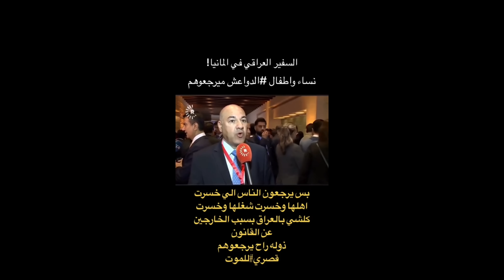ترحيل العراقيين من المانيا 🇩🇪 مظاهرات برلين | هل انتهى الحلم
ترحيل العراقيين من المانيا و مظاهرات الجالية الايزيدية امام برلمان الالماني في برلين.

حياة سائق الشاحنة في اوروبا
فرص عمل المانيا
قانون الهجرة الألماني الجديد
قانون اللجوء الجديد
فرص العمل في المانيا
فيزا العمل المانيا
سائق الشاحنة فلسطيني في بلجيكا
العمل في بلجيكا
فرص العمل في بلجيكا
الحياة في اوروبا
السفر
الهجرة الى اوروبا
توصيل الاكل
قصة مهاجر عراقي
اسعار البيوت
أسعار السيارات في اوروبا
قصة عراقي
اكل المغربي
المغاربه في بلجيكا
عراقي في بلجيكا
يوميات عراقي
ريال مدريد
مانشستر سيتي